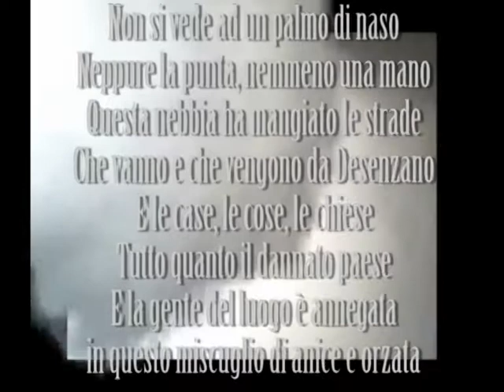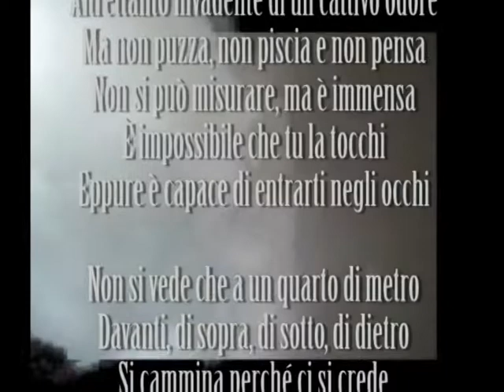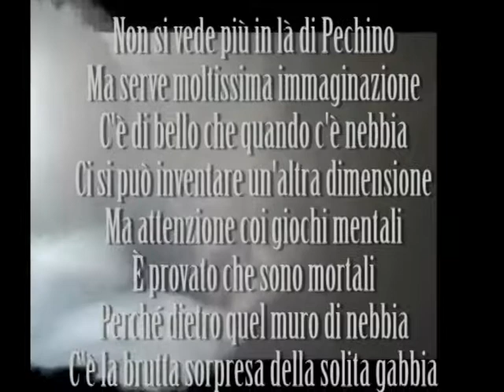ANCORA NEBBIA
Rieditata con seconda voce e testo